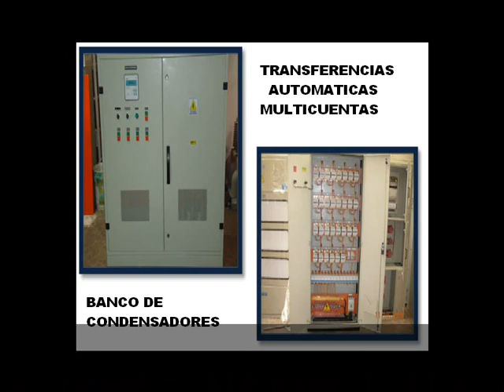jh ingenieros electricos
Es una empresa dedicada a la fabricación, comercialización y distribución de cajas metálicas, herrajes eléctricos y tableros de circuitos.